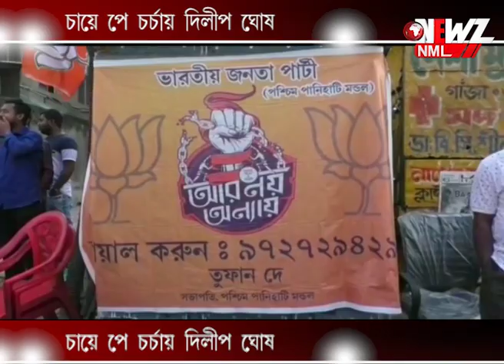চায়ে পে চর্চায় দিলীপ ঘোষ